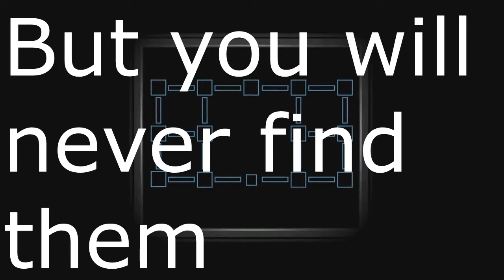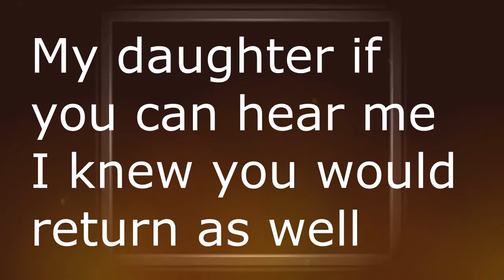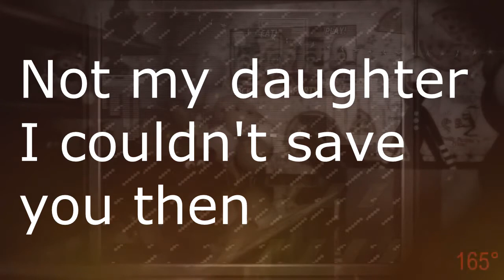Fnaf 6 Henry Emily Speech w/text